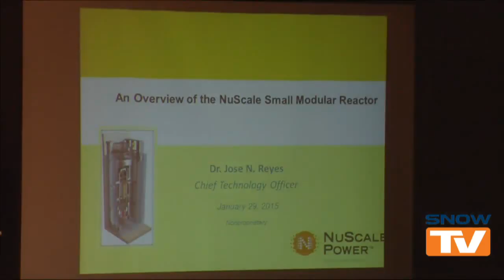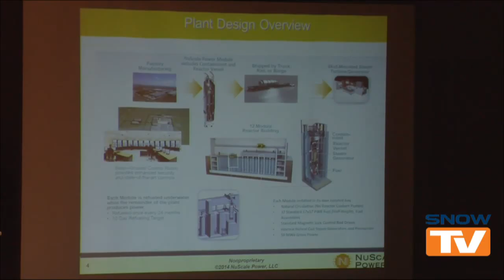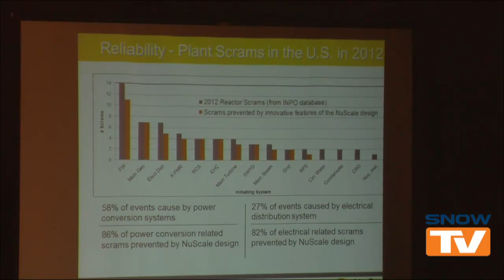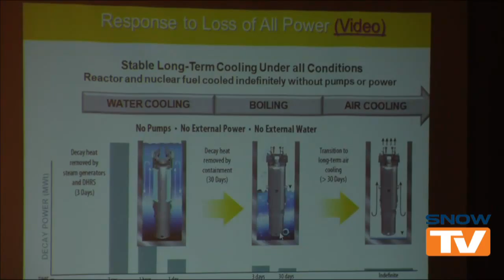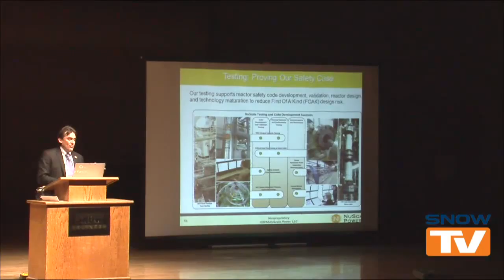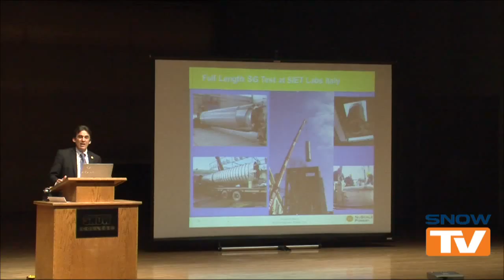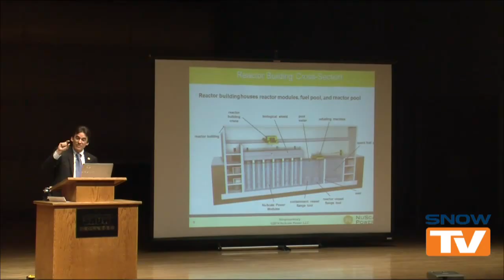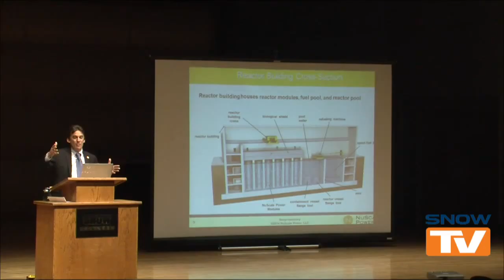Snow College Convocation: Dr. Jose Reyes 1-29-2015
Chief Technology Officer at NuScale Power.